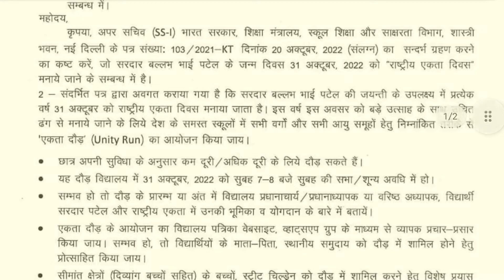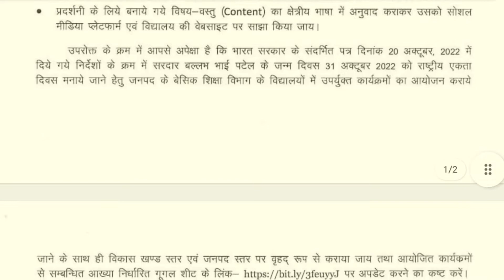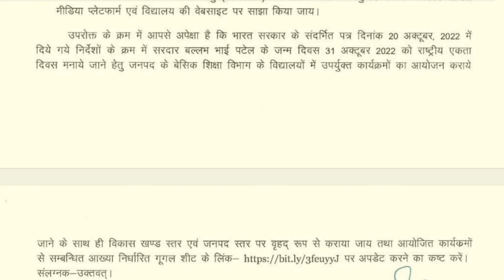परिषदीय स्कूलों में 31 अक्टूबर के लिए आदेश//Run For Unity//बेसिक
'लौह पुरुष' सरदार वल्लभ भाई पटेल की जयंती "एकता दिवस" रुप में मनाए का आदेश/Run For Unity/बेसिक